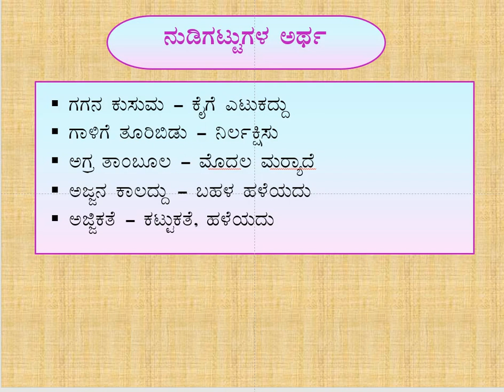FDA & SDA 2020 - ಸಾಮಾನ್ಯ ಕನ್ನಡ - Part - 4 (ಸಮಾನಾರ್ಥಕ ಪದಗಳು ಮತ್ತು ನುಡಿಗಟ್ಟುಗಳ ಅರ್ಥ)